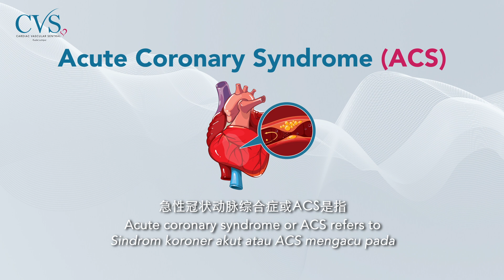1 Minute with CVSKL EP18: Dr. Choo Gim Hooi – Preventing Recurrence of ACS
𝗖𝗩𝗦𝗞𝗟: 𝟭 𝗺𝗶𝗻𝘂𝘁𝗲 𝘄𝗶𝘁𝗵 𝗗𝗿. 𝗖𝗵𝗼𝗼 𝗚𝗶𝗺 𝗛𝗼𝗼𝗶 – 𝗣𝗿𝗲𝘃𝗲𝗻𝘁𝗶𝗻𝗴 𝗥𝗲𝗰𝘂𝗿𝗿𝗲𝗻𝗰𝗲 𝗼𝗳 𝗔𝗖𝗦

Dr. Choo Gim Hooi, esteemed consultant cardiologist from CVSKL shares crucial insights on Acute Coronary Syndrome (ACS) and how to prevent a second event. Lifestyle changes, medications, and regular check-ups are key. Take charge of your heart health today!

Follow this hashtag for more 1 Minute Series